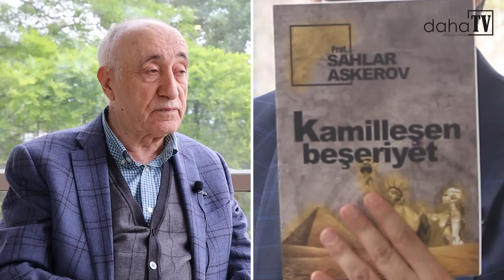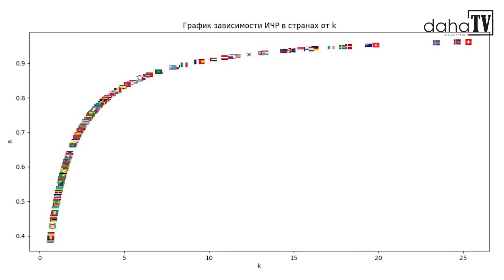Kamillik səmavi anlayış deyil. Stalinin kamilliyi. Adını Marsa yazan azərbaycanlı...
Müsəlman Şərqinin çöküş səbəbləri nə idi? Kamillik səmavi, yoxsa iqtisadi anlayışdırmı? Quranda həqiqətən dəqiq elmlərin istinad edə biləcəyi elmi faktlar mövcuddurmu? Xalq kamil ola bilərmi? Şəxsi mənafe nə zaman ictimai mənafeyi üstələyir? Bu və bənzər sualların müzakirəsi Fizika-Riyaziyyat elmləri doktoru, professor Şahlar Əsgərovla Aqşin Yeniseyin DAHA tv-dəki söhbətində.